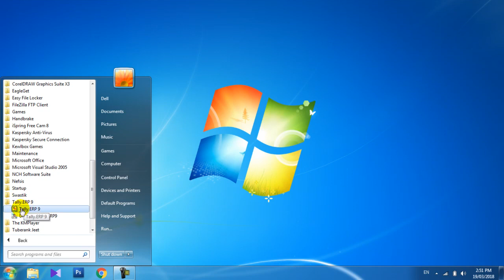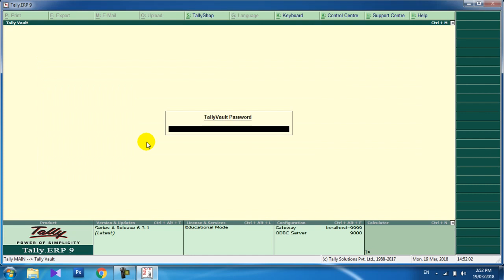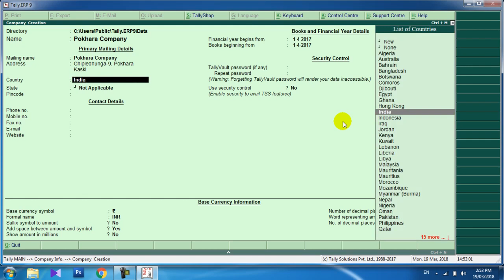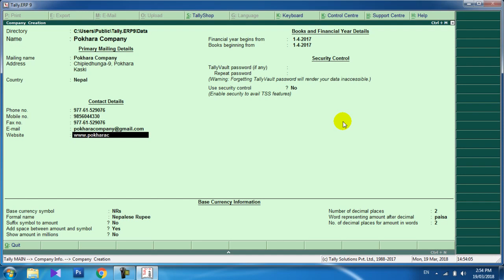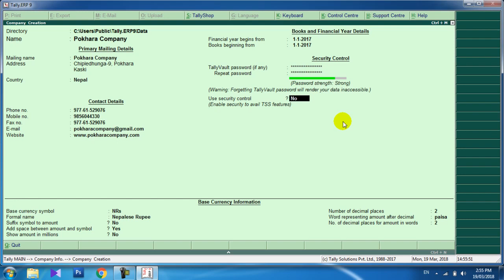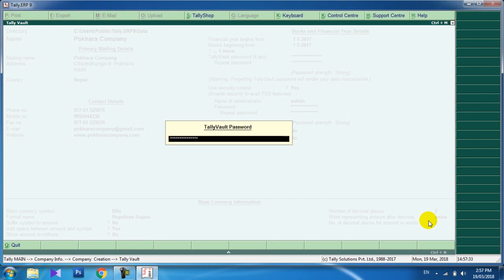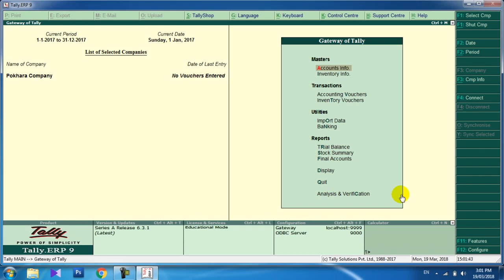Tally In Nepali | Create Company In Tally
Tally Company Creation in nepali is a video which guide all of my viewers about creating a company in Tally accounting software. Tally Company Creation is an educational video for beginners who want to learn accounting software. This video is upload to given knowledge about how to create a company in tally.